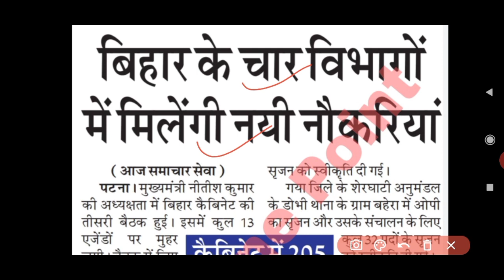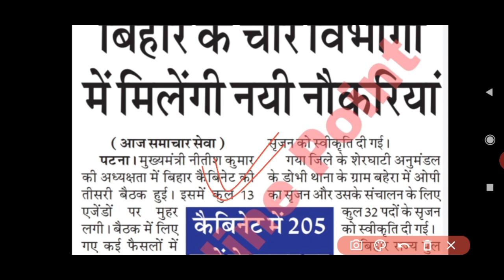बिहार के 4 विभागों में न्यू वैकेंसी 2021| Bihar New Upcoming Requirement, Cabinet Meeting Bihar Jobs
💠 💯% मिलेगी सफलता 🎯 👆👆👆

My Gadget:-      ⬇️⬇️⬇️⬇️⬇️

My Mic
My Mobile
My Laptop

                                                         Thanks.